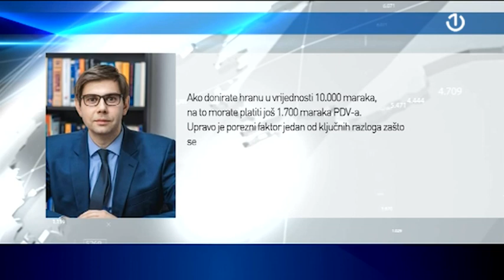U Bosni i Hercegovini se više uništi nego što se donira hrane